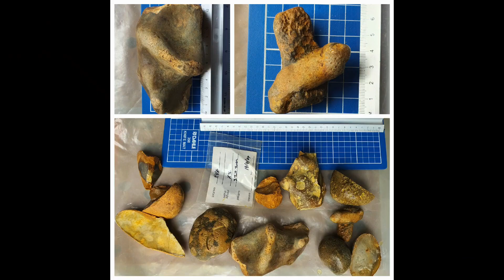Stanmore Gravel Project exposure April 2024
This is a CitizenScience project.
We have cut a vertical section into the bank adjoining Harrow Weald SSSI with the support of Harrow Council and the Conservators of Harrow Weald Common. It will remain open for geologists to observe in the coming weeks. Please share
Analysis is being conducted at Durham University by Prof David Bridgland and Brunel University by Dr Phil Collins. Many thanks to Dr Peter Allen for leading us to reach this point.